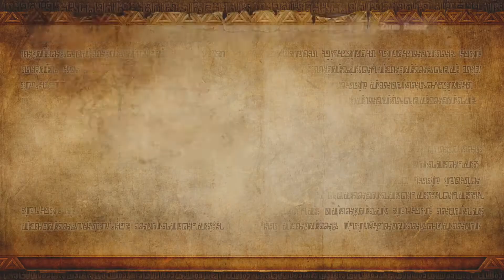Let's Fight Hyrule Warriors [#34] - Der Verbannte kehrt immer wieder! (blind) [Let's Play]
► Langsam müsste ich es echt besser wissen - er ist einfach nicht zu besiegen! Doch es stellt sich heraus, dass sich der stärkste Gegner noch gar nicht gezeigt hat! oO